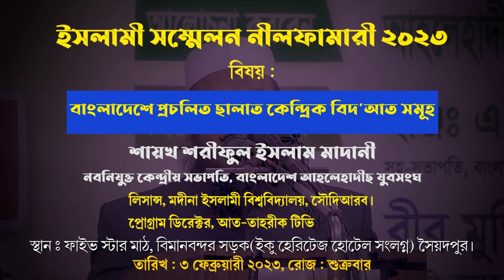বাংলাদেশে প্রচলিত কেন্দ্রিক বিদ'আত সমূহ► শায়খ শরীফুল ইসলাম মাদানী►Shaikh Shariful Islam Madani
নবনিযুক্ত কেন্দ্রীয় সভাপতি, বাংলাদেশ আহলেহাদীছ যুবসংঘ।
বিষয় : বাংলাদেশে প্রচলিত ছালাত কেন্দ্রিক বিদ'আত সমূহ
স্থান : ফাইভ স্টার মাঠ,
বিমানবন্দর সড়ক(ইকু হেরিটেজ হোটেল সংলগ্ন) সৈয়দপুর।
তারিখ : ৩ ফেব্রুয়ারী ২০২৩ ইং(শুক্রবার )

নামাজের পর সম্মিলিত মোনাজাত কি সত্যিই বিদাত Namjer por sommilit monajat razzak motiur rahman mozaffa
নামাজের নিয়ত কি সত্যিই বিদাত। namajer niyot ki bidat
সালাতের বিদআত সমুহ।। ডঃ ইমাম হোসাইন
namaz
namaj
salat
namajer niom
namazer niom
kivabe namaj porbo
kivabe salat aday krbo
kivabe salat porbo
sunnoti namaz
sunnoti namaj
sahih poddhotite salat aday
sothik vabe namajer niom
practical namaj
practical salat
bastob namaj sikkha
namjer bastob proshikkhon
শরীফুল ইসলাম মাদানী
Soriful islam madani
নামায পড়ার সঠিক পদ্ধতি
নামায পড়ার সঠিক নিয়ম
নামায পড়ার নিয়মাবলী
নামাজের সঠিক পদ্ধতি (নারী এবং পুরুষ)
kivabe namaj porte hoy
kemon kore namaj porbo
namaz
namaj
salat
নামাজে প্রচলিত ভুলের সমাধান,নামাজে প্রচলিত বিদআত,সালাতের বিদআত সমুহ,নামাজে প্রচলিত ভুল,নামাজে মারাত্মক কিছু ভুল
namajer niom
namazer niom
kivabe namaj porbo
kivabe salat porbo
sunnoti namaz
sunnoti namaj
practical namaj
practical salat
bastob namaj sikkha
namjer bastob proshikkhon
শরীফুল ইসলাম মাদানী
Soriful islam madani